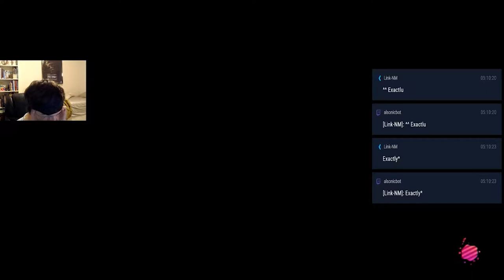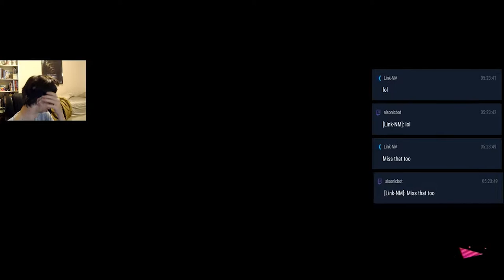The Final Splatfest! Splatocalypse! | Splatoon 2 Live Stream! Pt. 3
I do a Live Stream of Splatoon 2's Final Splatfest! Splatocalypse! Team Chaos Vs. Team Order!